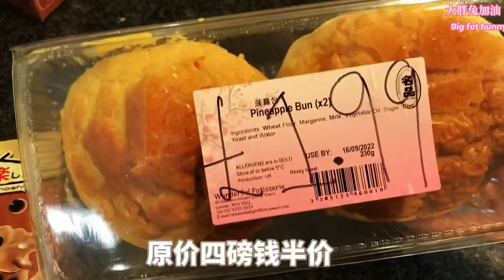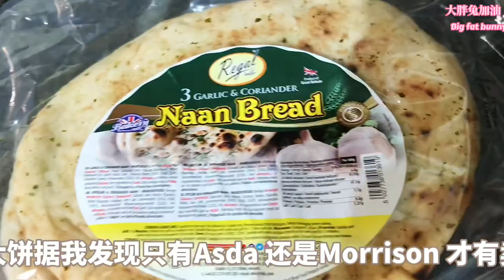Vlog : 上班很忙，那麼休息日該怎麼休閒？